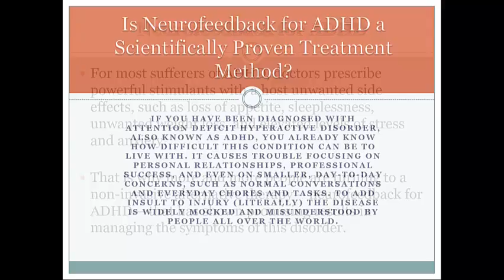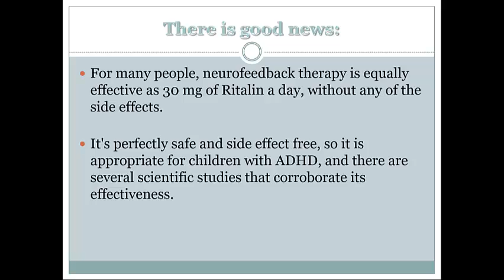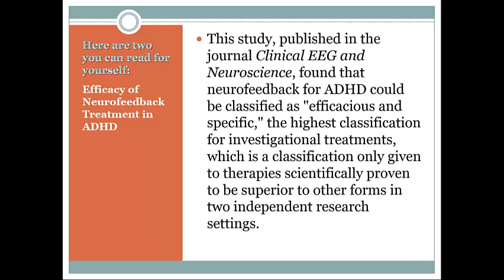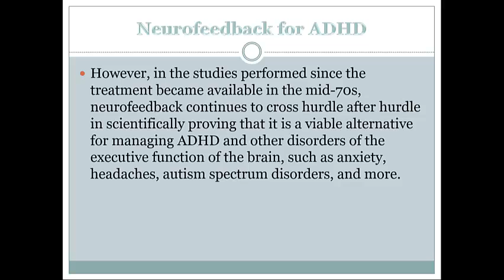Is Neurofeedback for ADHD Scientifically proven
There is good news: for many people, neurofeedback therapy is equally effective as 30 mg of Ritalin a day, without any of the side effects. It's perfectly safe and side effect free, so it is appropriate for children with ADHD, and there are several scientific studies that corroborate its effectiveness